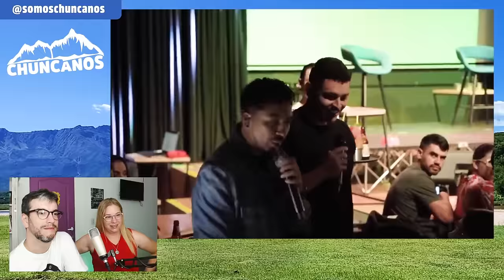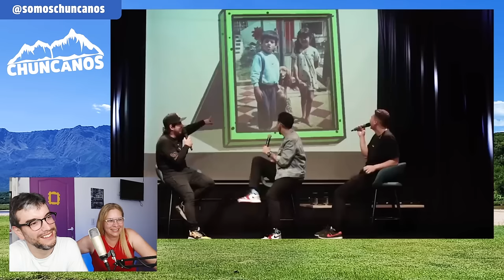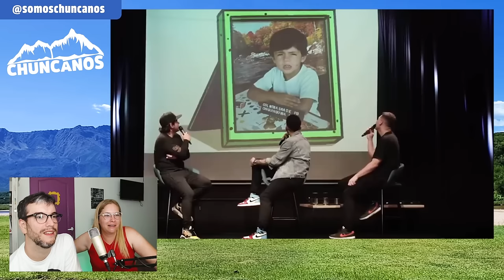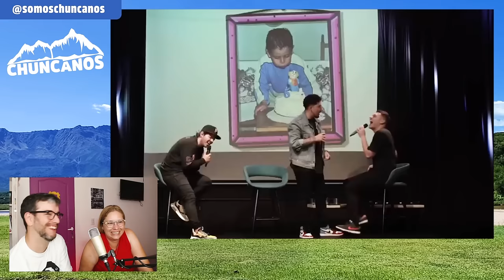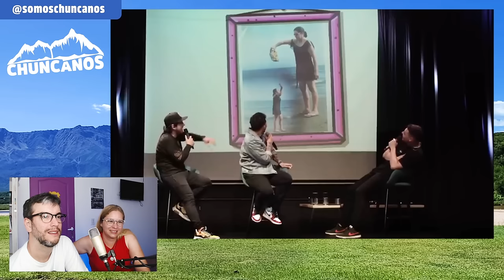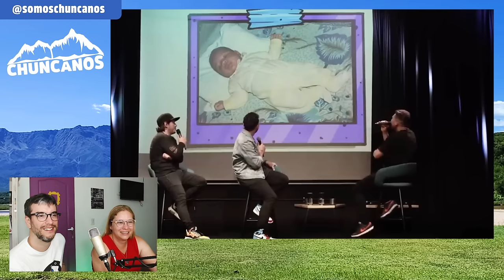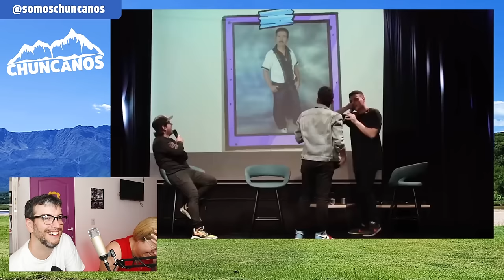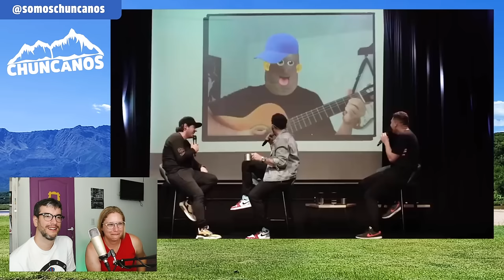Argentinos REACCIONAN | 😂 Salen a la luz fotos nuestras 😂 PERROS CRIOLLOS , CAP. 8 🇨🇴 | Chuncanos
Perros Criollos
Hassam
F*cks News
Junifero
Viejitos Sordos
Juanpis Gonzales
Guevardo
Don Jediondo
Piter Albeiro
Liss Pereira
Mono Sanchez
Betty, La Fea
Realismo Mágico
Sábados Felices
Camilo Sanchez